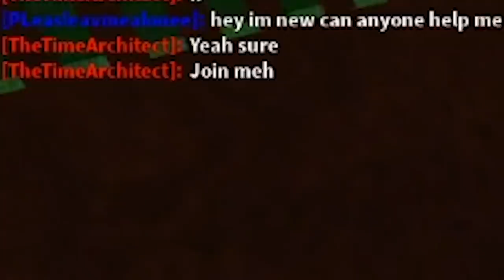NOOB WITH 1,000,000 GOLD BLOCKS! Build a Boat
Hey guys! Today we troll people with a noob account that has MILLIONS of gold blocks!